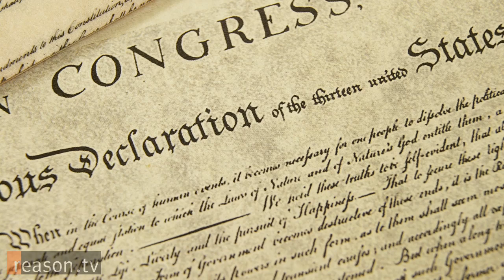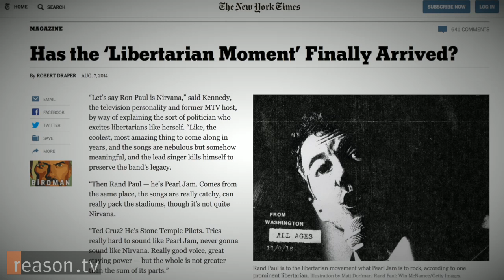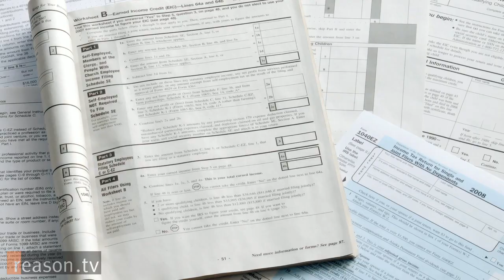Atlas Shrugged Producer John Aglialoro on Ayn Rand's Enduring Impact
"I think [Ayn Rand's] greatest relevance and strength is people discover themselves, and they say, 'wow, I'm entitled to my own life, self-interest is good,'" says John Aglialoro, the producer of the Atlas Shrugged trilogy. The third and final installment, Who is John Galt? hits theaters on Friday, Sept. 12, 2014.

Aglialoro sat down with Reason TV's Nick Gillespie to discuss the completion of the Atlas Shrugged films, their negative critical reception, and the enduring influence of Ayn Rand's thought.

An entrepreneur since his youth in South Jersey, Aglialoro currently heads up UM Holdings and has been the CEO of exercise-equipment maker Cybex. Among the companies at UM is EHE, a century-old organization that focuses on encouraging healthy living and life extension through state-of-the-art diagnostic testing and evaluations.

Along with the long struggle to bring Atlas Shrugged to the screen, Aglialoro discusses Ayn Rand's relevance and what he believes were her p.r. mistakes (5:45), his own political philosophy (7:00), the persistence of the entrepreneurial spirit (8:00), the growth in crony capitalism (10:20), and his abiding optimism for the future (16:00). (Disclosure: Aglialoro is a supporter of Reason Foundation, the nonprofit that publishes Reason TV.)

Produced by Tracy Oppenheimer. Camera by Jim Epstein and Anthony Fisher.